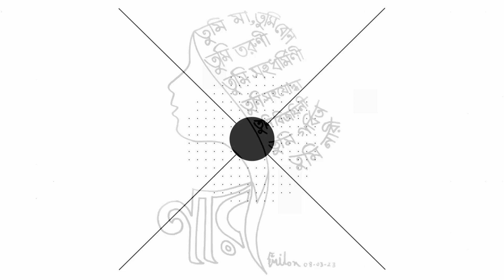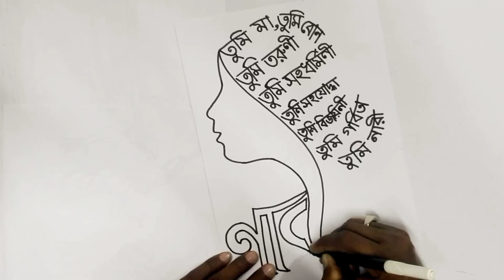বিশ্ব নারী দিবসের ছবি আঁকা শিখুন | Learn to draw International Women's Day || Khulna Art Academy.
বিশ্ব নারী দিবসের ছবি আঁকা শিখুন।